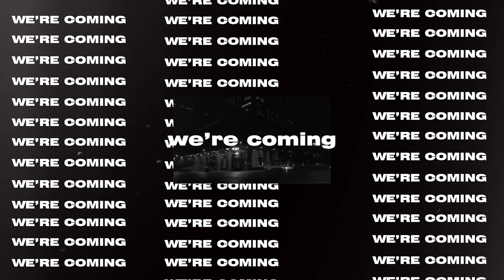LITT ENT. - 2020 Myanmar New Year Promo clip ( Created by Jason Slip )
Unicode :
အားလုံးပဲမင်္ဂလာရှိသောနှစ်သစ်ဖြစ်ပါစေ
အခုအချိန်မှာတော့မုန်းတိုင်းထန်တဲ့နေ့ရက်တွေကိုခံစားနေရပေမဲ့ မကြာခင်လေပြေလေညှင်း လေးတွေနဲ့သာယာသောနေ့ရက်လေးတွေရောက်လာမှာပါ အဲ့တော့ " နေတတ်ရင်ကျေနပ်စရာကြီး " ဆို တဲ့ အတိုင်း နေတတ်အောင်နေလိုက်ပါ။

နှစ်သစ်လက်ဆောင် အနေနဲ ့စာတိုလေးတစ်ခုရေးပေးလိုက်ပါတယ်။

" လူတစ်ယောက်ကို ခွင့်လွတ်ခြင်းဆိုတာ
မင်း ရဲ့သီးခံနိုင်စွမ်းအားနဲ့ဆိုင်တယ်
လူတစ်ယောက်ကို နားလည်ပေးလိုက်တယ်ဆိုတာ
မင်းတစ်ဖက်လူအပေါ် ထားတဲ့စိတ်နဲ ့ဆိုင်တယ်
လူတစ်ယောက်ကို အထင်အမြင်လွဲ လိုက်တယ်ဆိုတာ
မင်းသူ ့အကြောင်းကို သိခြင်း မသိခြင်းနဲ ့ဆိုင်တယ်
ကောင်းခြင်းဆိုးခြင်းဆိုတာ
မင်းရဲ့ လုပ်ဆောင်မှုနဲ ့ဆိုင်တယ် "

LITT ENT. အနေနဲ ့နောက်ပိုင်းဘာတွေထက်လာဖို ့ရှိလဲလို ့တေွးနေတယ်ဆိုရင် Video ကိုပြီးအောင်ကြည့်လိုက်ပါ။

Zawgyi:
အားလုံးပဲမဂၤလာရွိေသာႏွစ္သစ္ျဖစ္ပါေစ
အခုအခ်ိန္မွာေတာ့မုန္းတိုင္းထန္တဲ့ေန႔ရက္ေတြကိုခံစားေနရေပမဲ့ မၾကာခင္ေလေျပေလညႇင္း ေလးေတြနဲ႔သာယာေသာေန႔ရက္ေလးေတြေရာက္လာမွာပါ အဲ့ေတာ့ " ေနတတ္ရင္ေက်နပ္စရာႀကီး " ဆို တဲ့ အတိုင္း ေနတတ္ေအာင္ေနလိုက္ပါ။

ႏွစ္သစ္လက္ေဆာင္ အေနနဲ ့စာတိုေလးတစ္ခုေရးေပးလိုက္ပါတယ္။

" လူတစ္ေယာက္ကို ခြင့္လြတ္ျခင္းဆိုတာ
မင္း ရဲ့သီးခံနိုင္စြမ္းအားနဲ႔ဆိုင္တယ္
လူတစ္ေယာက္ကို နားလည္ေပးလိုက္တယ္ဆိုတာ
မင္းတစ္ဖက္လူအေပၚ ထားတဲ့စိတ္နဲ ့ဆိုင္တယ္
လူတစ္ေယာက္ကို အထင္အျမင္လြဲ လိုက္တယ္ဆိုတာ
မင္းသူ ့အေၾကာင္းကို သိျခင္း မသိျခင္းနဲ ့ဆိုင္တယ္
ေကာင္းျခင္းဆိုးျခင္းဆိုတာ
မင္းရဲ့ လုပ္ေဆာင္မႈနဲ ့ဆိုင္တယ္ "

LITT ENT. အေနနဲ ့ေနာက္ပိုင္းဘာေတြထက္လာဖို ့ရွိလဲလို ့ေတြးေနတယ္ဆိုရင္ Video ကိုၿပီးေအာင္ၾကည့္လိုက္ပါ။

Follow LITT ENT.

LITT ENT.™
LIFE IS TRUE TREASURE
2020 TRASH ART